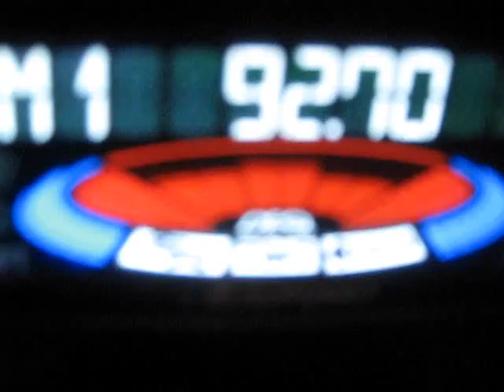станции от Пловдив и Пазарджик 009